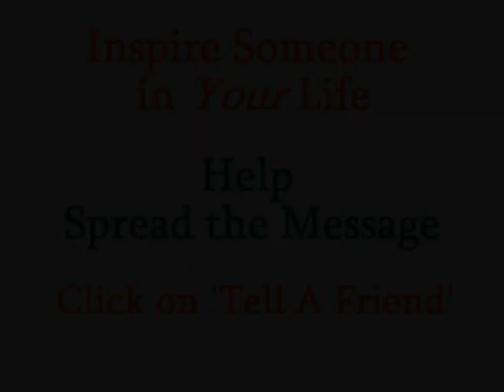Marciano Wins By A Nose - Life Coach Eric Giglione from The Daily Locker Room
Rocky Marciano retired as boxing's only undefeated heavyweight champion. It was no easy road, but he was always confident, never letting 'mind monsters' affect his preparation for a fight. The closest he came to defeat was during a fight with the great Ezzard Charles. In the 6th round, Charles severely split Marciano's nose. His cut man closed the wound, but the referee informed his corner that he would stop the fight if the injury reopened.

Marciano went on an offensive barrage, never giving Charles a chance to capitalize on his injury. In the 8th round, Rocky Marciano knocked out Ezzard Charles to retain his title.

We all need support, but ultimately the 'fight' is ours to win or loose. Don't let circumstances control you. Stay confident, knowing you have the talent to succeed. When things are at their worst, you can be at your best. NEVER give up!

Marciano said, "I have always adhered to two principles. The first one is to train hard and get in the best possible physical condition. The second is to forget all about the other fellow until you face him in the ring and the bell sounds for the fight." Take a lesson from Rocky Marciano, and you will live your very best life.